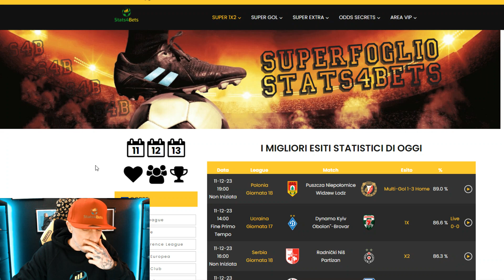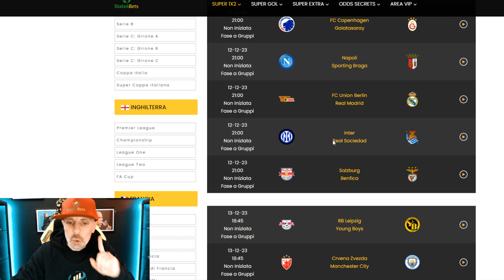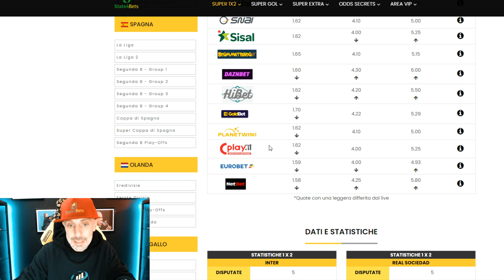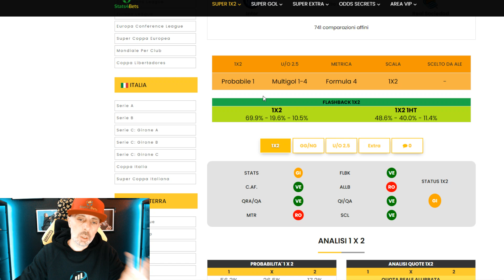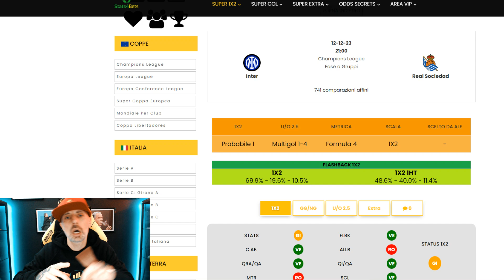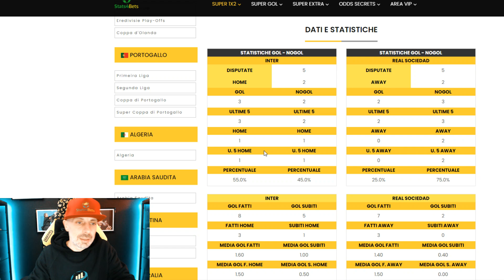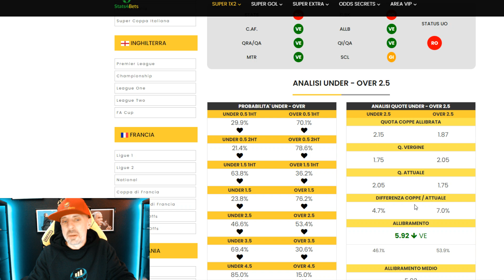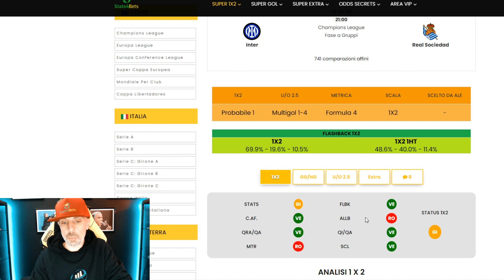SCOMMMESSE CHAMPIONS LEAGUE (martedì): INTER-REAL SOCIEDAD PER IL PRIMO POSTO NEL GIRONE.